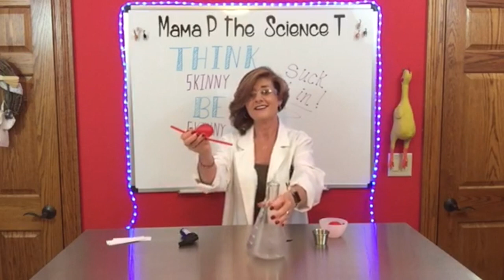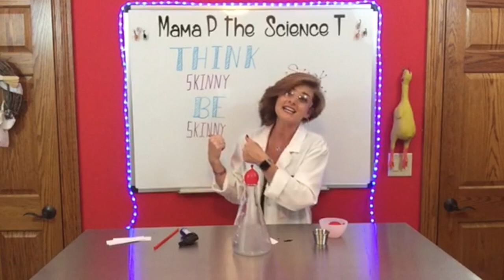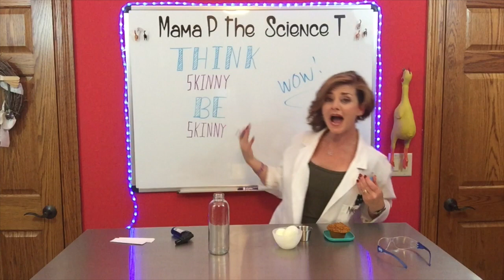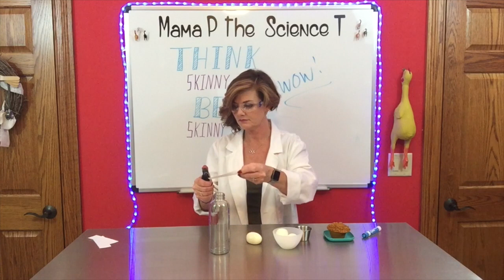Mama P the Science T: Think Skinny Be Skinny - Suck It In!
"Think Skinny Be Skinny - Suck It In!" is all about air pressure science! As long as there is an equal amount of air pressure on the inside and outside of a glass bottle, the water balloon or egg will remain sitting on top of the bottle. However, when the air on the inside of the bottle is heated up, things get a little "shaky" and something incredibly cool happens. Watch, learn, and try it for yourself - with a responsible adult :)